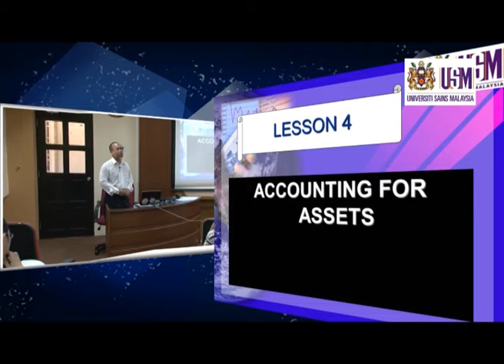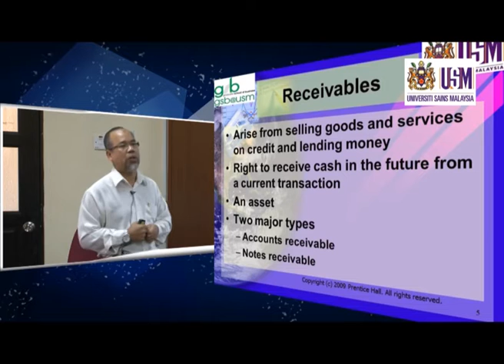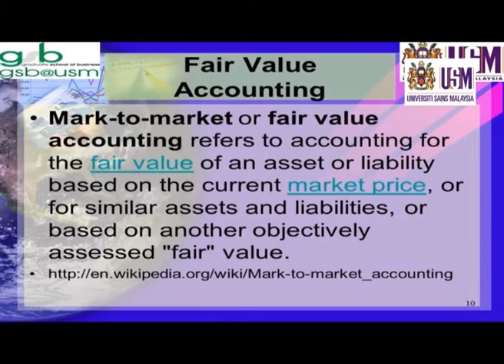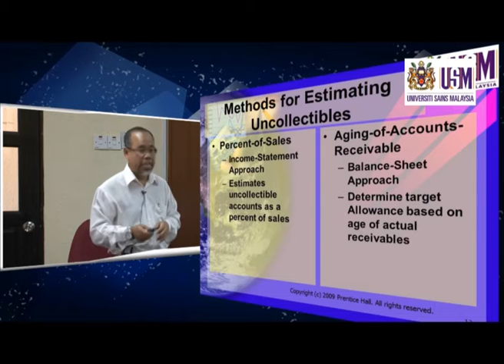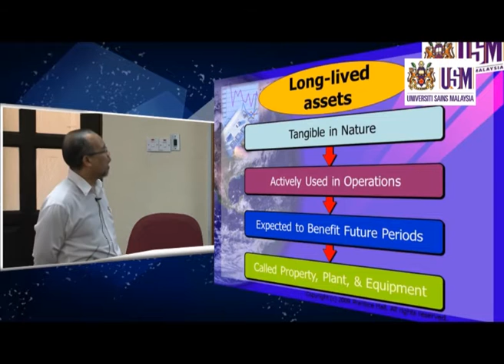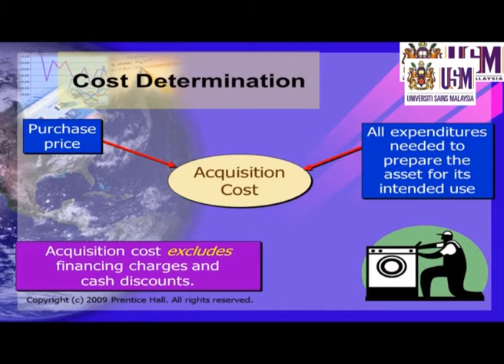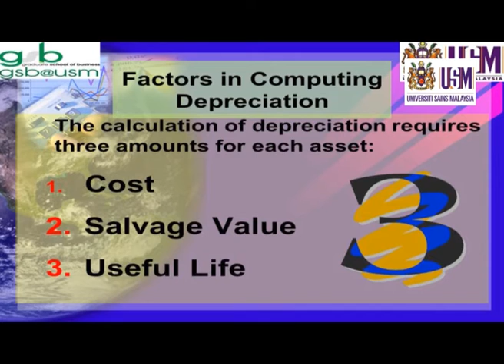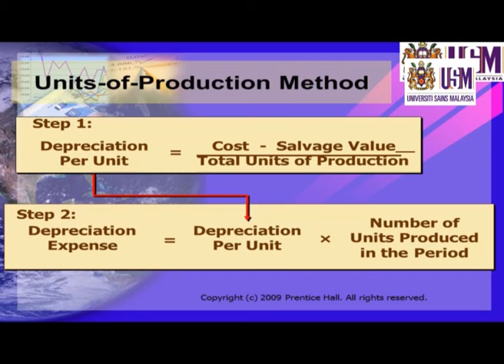AGW610 Part 1: Accounting for Assets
AGW610 Finance & Accounting for Management
Assoc. Prof. Dr. Sofri Yahya
Graduate School of Business